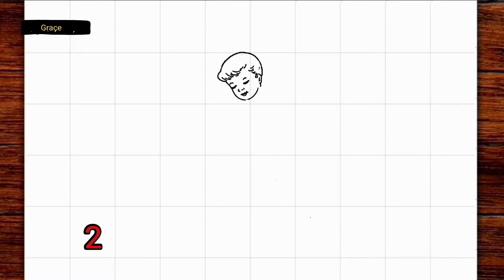How to make cat sympathy drawing ❤️ ( easy 😊 )